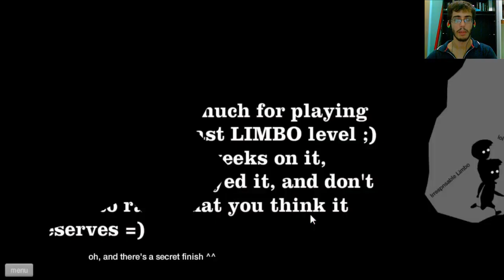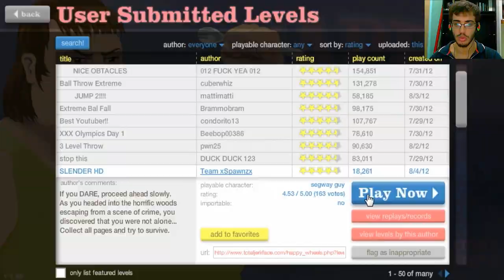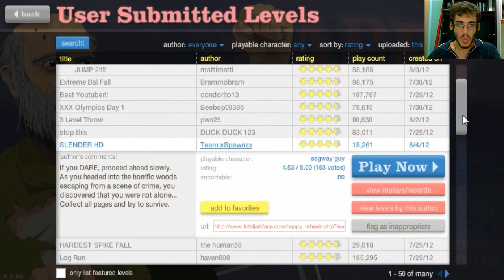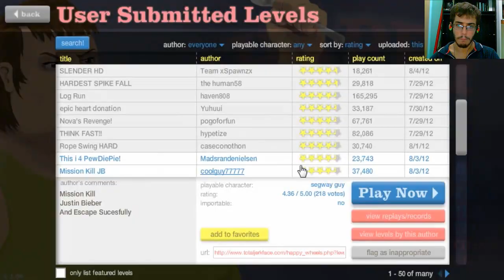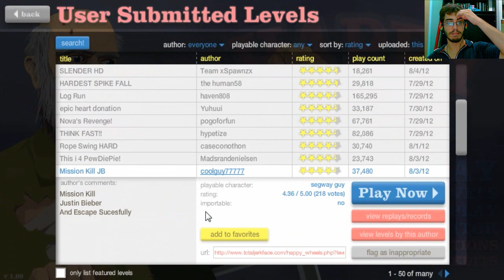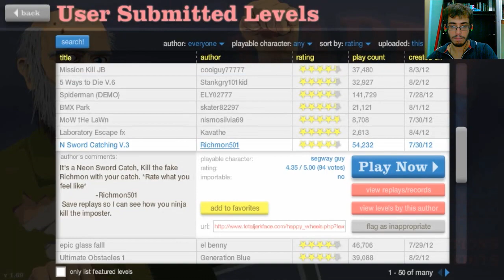Happy Wheels - KILL JUSTIN! (Episodio 5)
▂ ▃ ▄ ▅ ▆ ▇ █  INFO  █ ▇ ▆ ▅ ▄ ▃ ▂
Happy Wheels is a ragdoll-physics-adventure based flash game created by Jim Bonacci. Players control various unique characters with their goal being to get to the finish line or collect a required amount of tokens and avoid being splattered across the level by many hazards and obstacles. Users may create and share their own custom scenarios using the expansive level editor, or play some of the over 3 million already-existing user-made levels or take a look at some of the featured levels, the best levels in the game.

Happy Wheels - KILL JUSTIN! (Episodio 5) hd pc ita eng gameplay walkthrough let's play playthrough rexen91 rexen Game funny quest Xbox360 xbox Ps3 Tgn